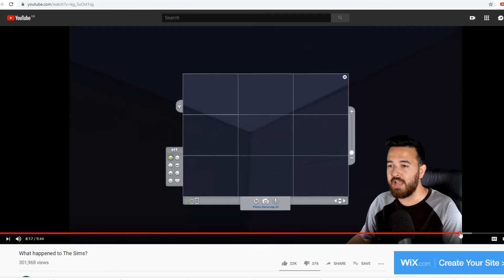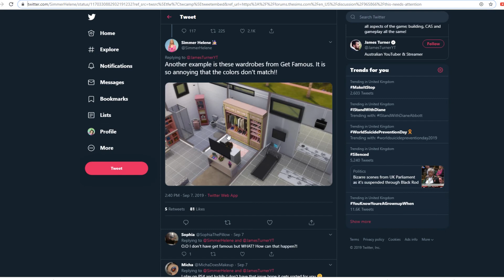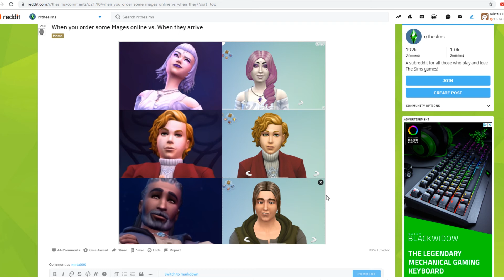The Sims 4 - not as advertised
I have talked about the big issues in this game quite a few times now. It really annoys me how the media will turn a blind eye about everything that's wrong with this game. So today, let's talk about small quality issues that really bothered EA's game influencers and the difference between game as advertised and game as sold.

lack of consistency between sims in the add and sims in the game